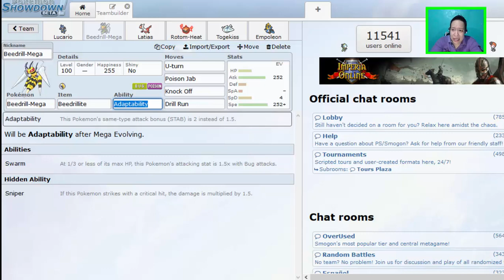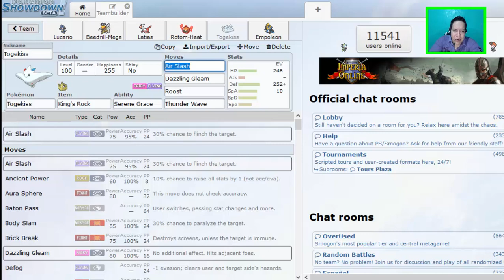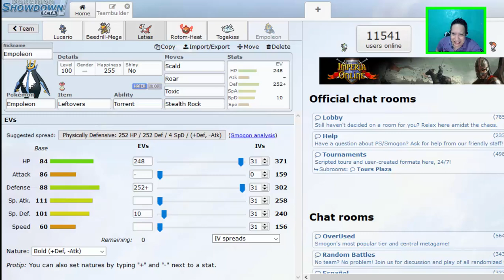★LUCARIO ESTRATEGIA / POKEMON USUM / EQUIPO DE LA SEMANA★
BIENVENIDOS A ESTE NUEVO EPISODIO DE POKEMON ULTRA SOL Y ULTRA LUNA, EQUIPO DE LA SEMANA. HOY VEREMOS UNA ESTRATEGIA PARA LUCARIO EN UN EQUIPO UU.

SAYONARA.